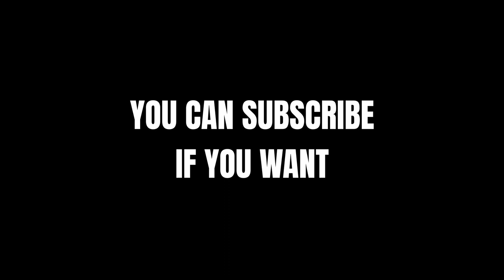The Startup Vlog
It's time to start a new entrepreneurial project !